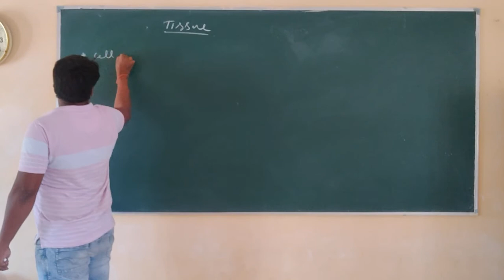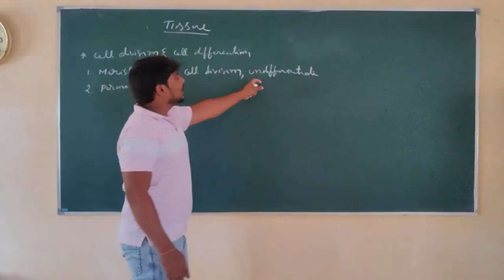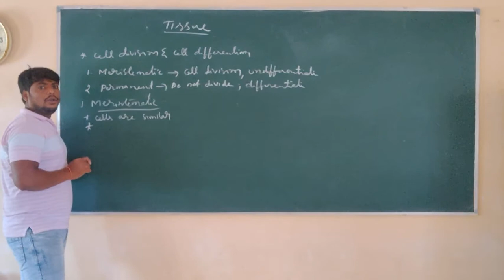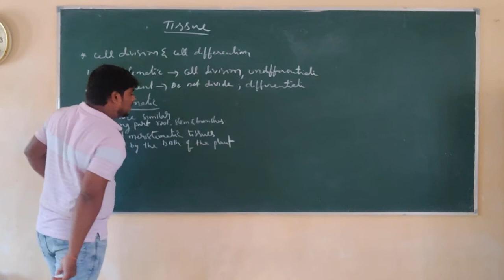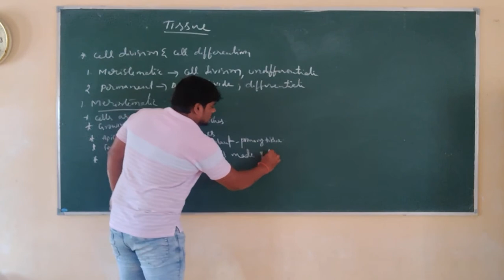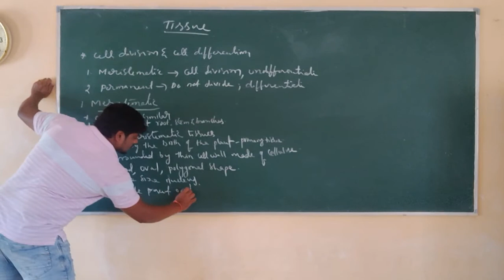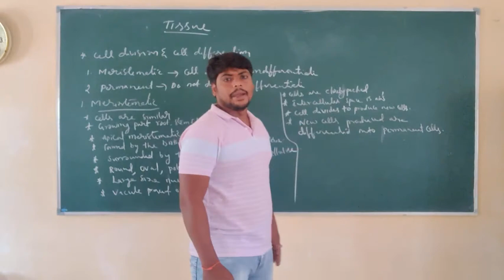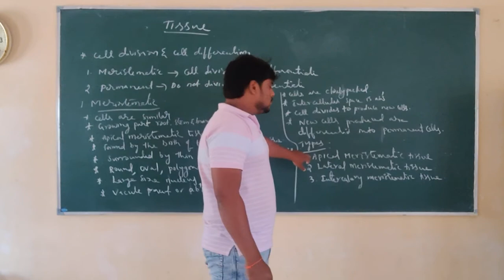characteristic features of meristematic tissue